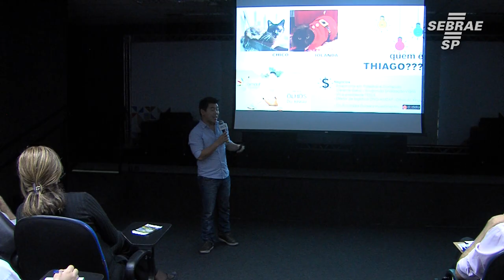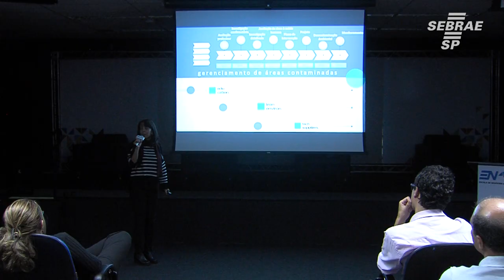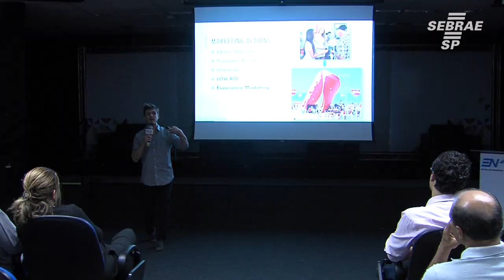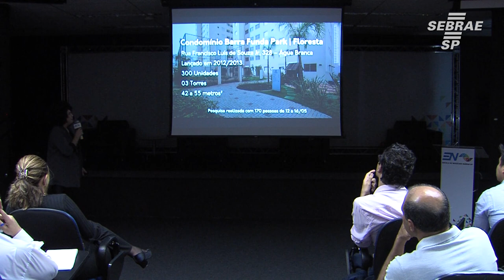Demo Day reúne diversos empreendedores evoluíram suas startups com a ajuda do Sebrae-SP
Tem um projeto? Busca auxílio para torná-lo real? Conheça empreendedores que transformaram projetos em negócios concretos e rentáveis por meio do Sebrae-SP, com o projeto Startup SP!
Confira no vídeo como empreendedores transformaram seus negócios após a ajuda do Sebrae-SP.